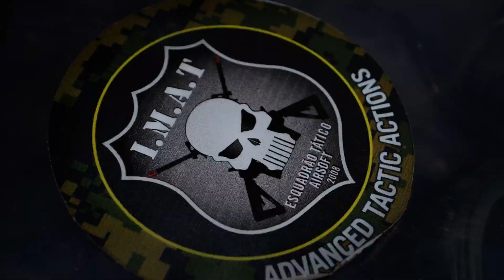HellArise More Mindless Violence COVER METAL